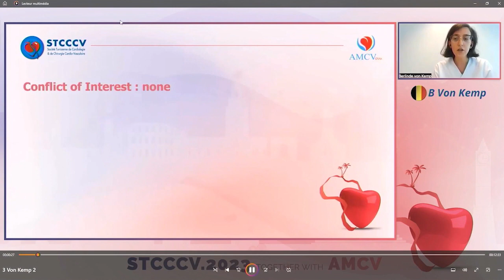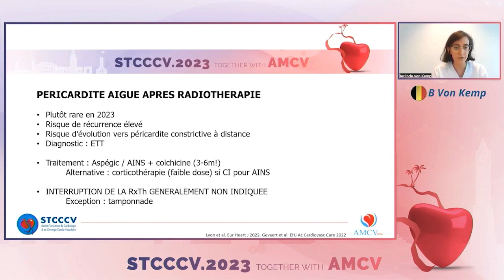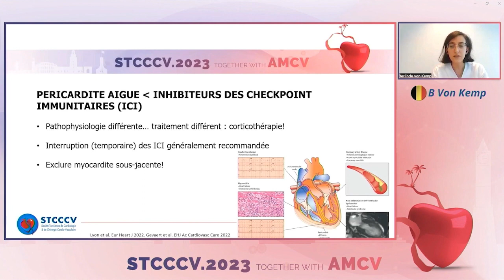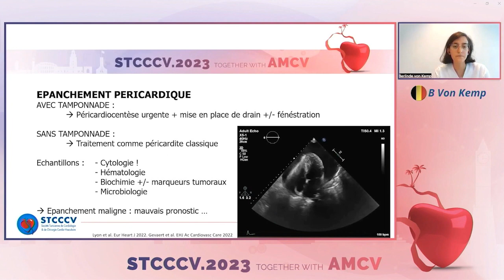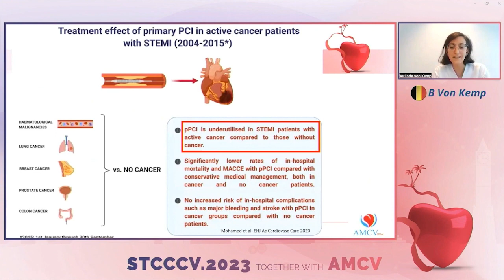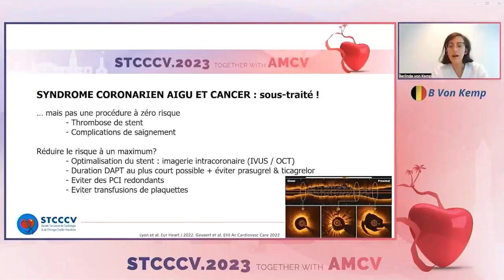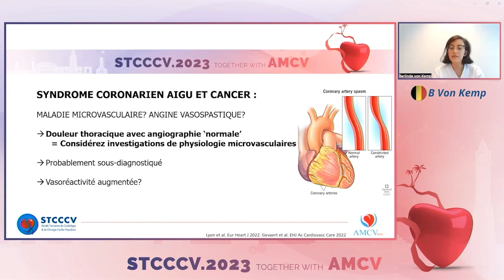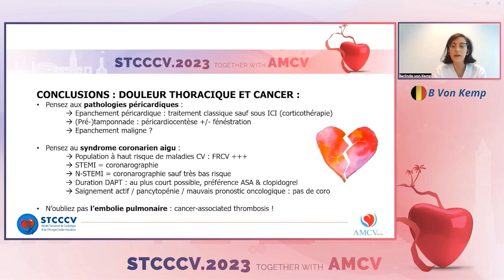STCCCV 2023 - B VON KEMP - A chest pain: go far? - 21/09/2023